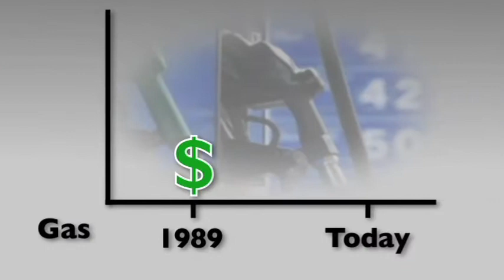There's NEVER Been A Better Time To Buy An Austin Area Home!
Presented by Ricky Cain, Realtor with Cain Realty Group at the Austin Keller Williams Realty Southwest Market Center. 512-675-SOLD

With interest rates being at historical lows, there has never been a better time to buy a home in the greater Austin area. Average monthly Austin area house payments are actually less than they were in 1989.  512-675-SOLD